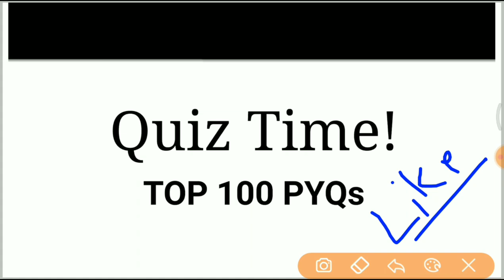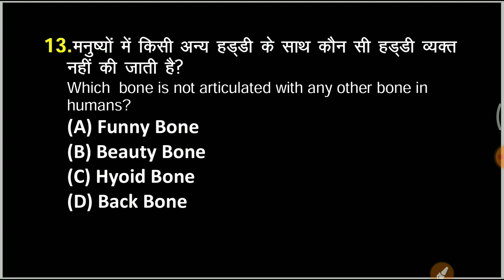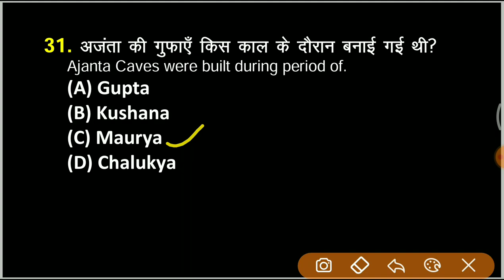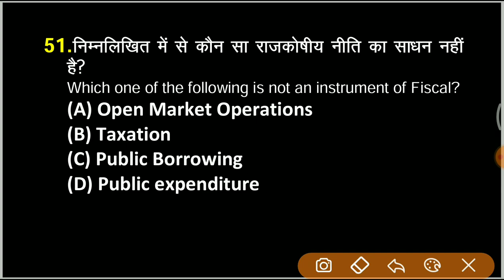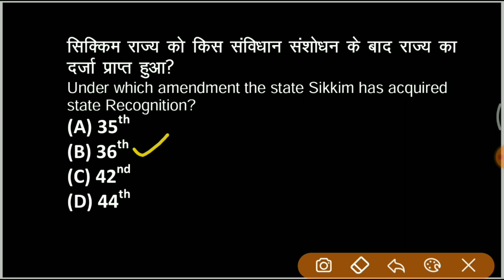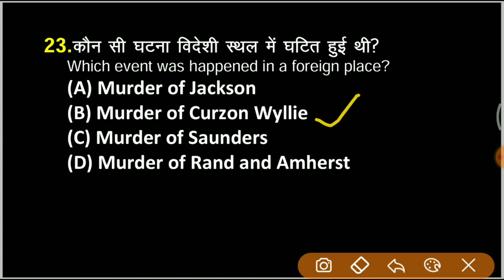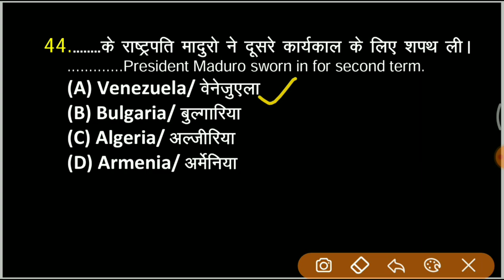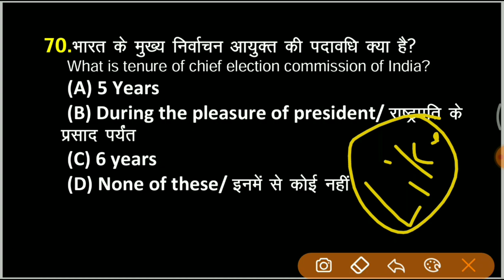Quiz Time !! TOP 150 GK Live Test शुरू हो गया है जल्दी join करे || Saurabh Malik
✿ Morning Shows :
05:00 AM - RRB NTPC GK by Krati Ma'am
06:00 AM - Top GK/Current Affairs Questions by Saurabh Malik
07:00 AM - Current Affairs Show by Krati Ma'am
08:00 AM - The Hindu Editorial by Gauri Ma'am

✿ All SSC Exams (Special Batch):
09:00 AM - GK/GS by Aman Sir
09:30 AM - Maths by Ajay Sir
10:10 AM- English by Gauri Ma'am
10:30 AM - Reasoning by Akash Sir

✿ UPSI Special:
01:00 PM - Maths by Ashish Rathi

✿ RRB NTPC CBT 2 & Group D:
12:00 PM - GK by Rohit Kumar
2:00 PM - Maths by Naman Agarwal
2:15 PM - GS by Amrita Sahu
3:30 PM - Reasoning by Hitesh Mishra

✿ All Competitive Exams:
11:00 AM - Maths by Dharmendra Kumar
2:30 PM - Reasoning by Ritika Tomar
3:00 PM - GK/Current Affairs by Saurabh Malik
4:00 PM - Maths Special by Nitin Tiwari
5:00 PM - SSC English by Arti Gupta
6:00 PM - Maths by Ramesh Sir
6:30 PM- Spoken English by Arti Gupta

✿ SSC GD Jagaran Batch:
7:00 PM - GK by Harish Tiwari Sir
8:00 PM - Reasoning by Deepanshu Sir
9:00 PM - Maths By Dev Sir
10:00 PM - Hindi by Alok Sir

1. One Subscription, Unlimited Access
2. Learn from your favorite teacher
3. Real time interaction with teacher
4. You can ask doubts in live class
5. Limited students
6. Download the videos & watch offline